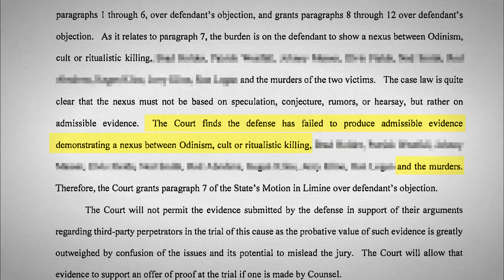Judge in Delphi murders case blocks defense's 'Odinism' argument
13 Investigates Senior Reporter breaks down Judge Frances Gull's decision to not allow a jury to hear Richard Allen's "Odinism" defense.